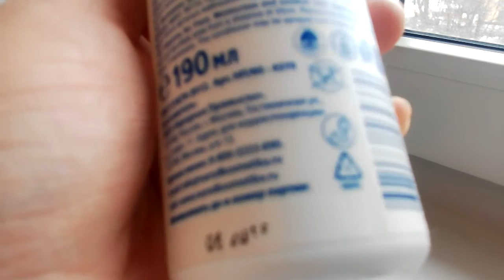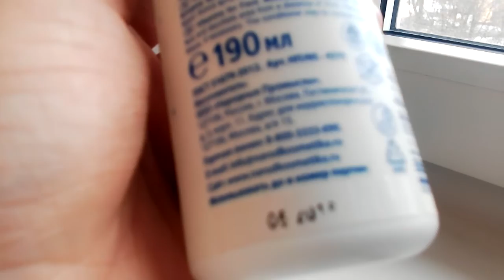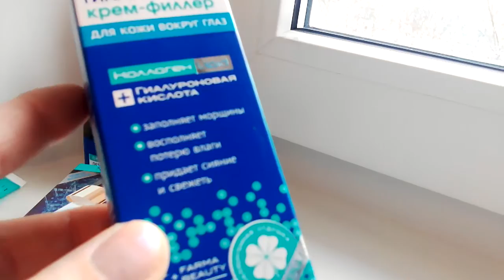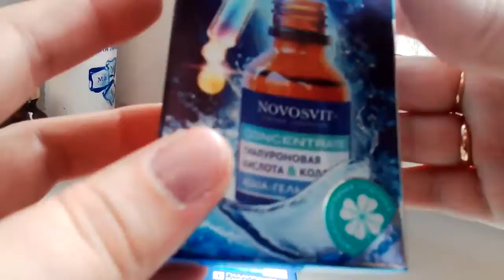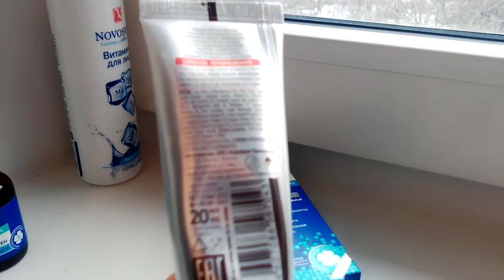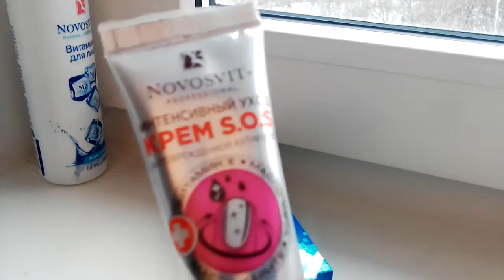NOVOSVIT ОБЗОР НА КОСМЕТИКУ 2017